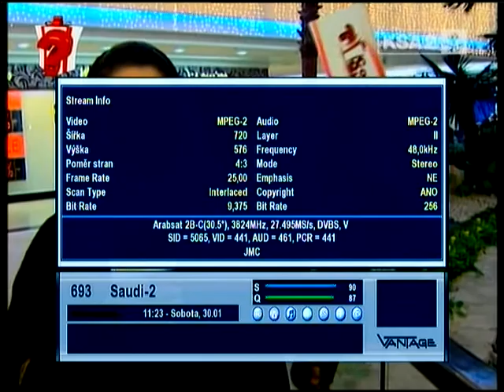dxsatcs.com / Roman Dávid : Arabsat 2B at 30.5°E_3 824 L Saudi 2